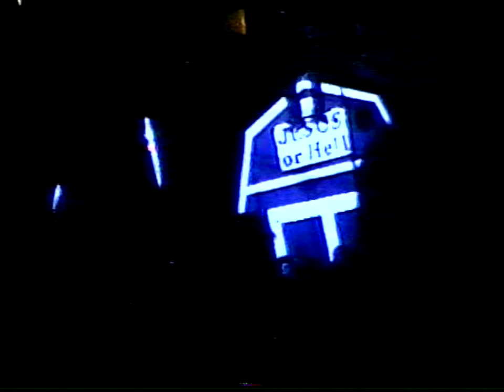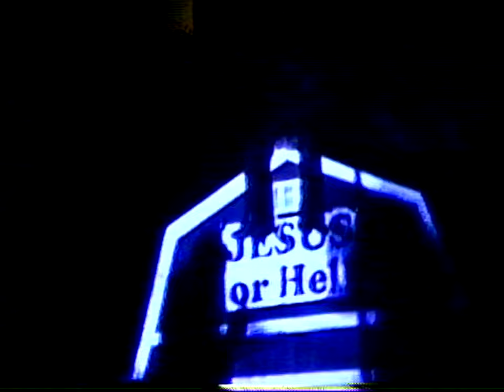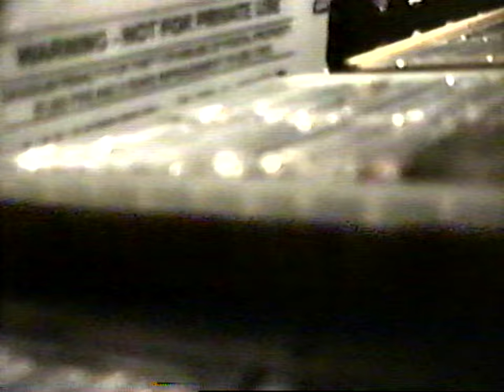HIRAX AND GHOUL LIVE AT POORKIDS MANSION LA 4/8/23 VHS